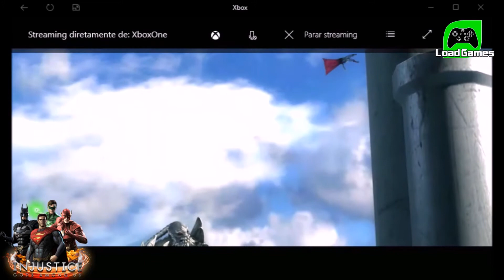Gameplay - Injustice Gods Among us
Gameplay - Injustice Gods Among us  na retrocompatibilidade
O canal agora está com uma ótima parceria com a Galera da
(Load Games )
contatos:Facebook:
ARTE DO CANAL : HIAGO  (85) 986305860
Curta e compartilhe, ajude o canal a crescer cada vez mais :D
COMENTE! Seu comentário pode estar no próximo programa!